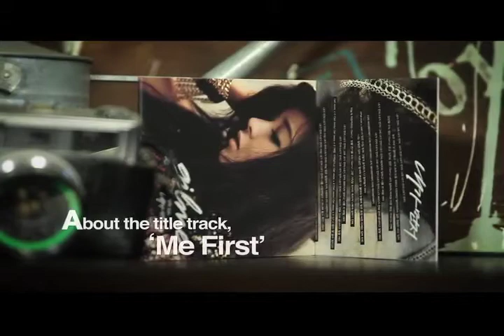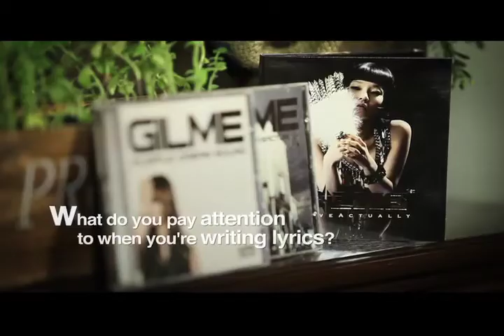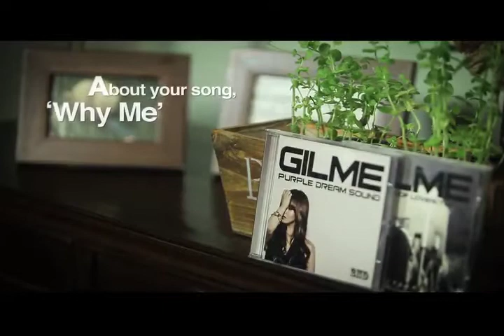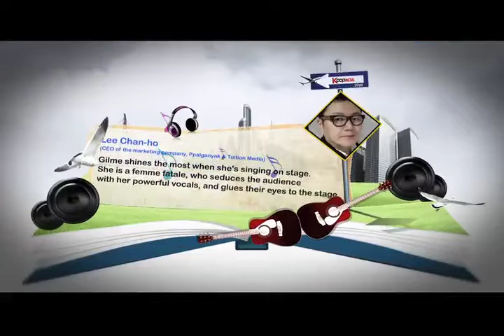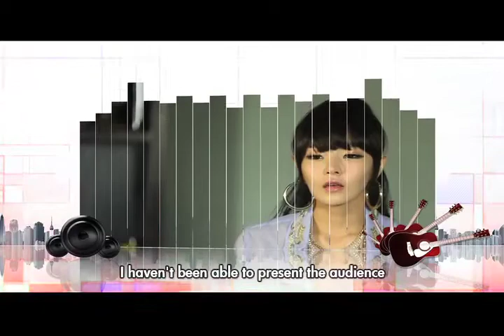Gilme me on Kpopulous